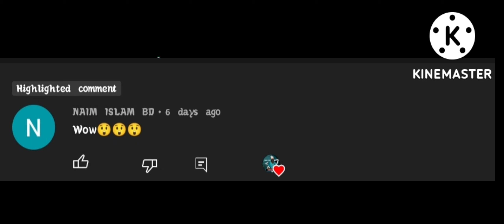AlhamdulillahThanks For 10,000 SubscribersKeep SupportingSpecial Video Coming Soon 🌹🥀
Alhamdulillah

Keep Supporting

Special Video Coming Soon

gamingwithrobinisback Army🌹🥀